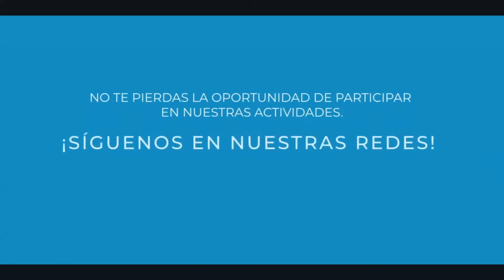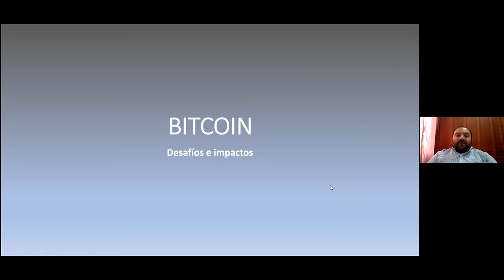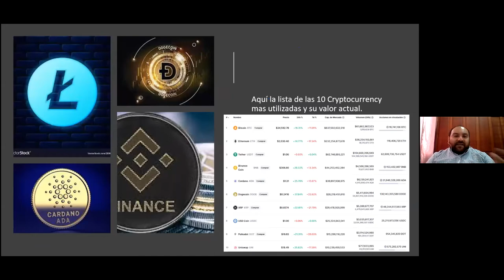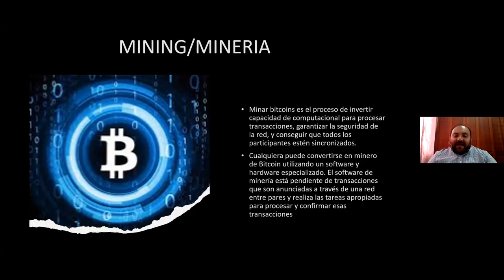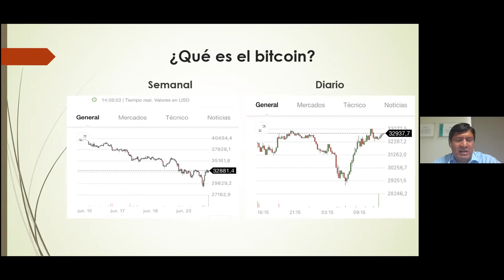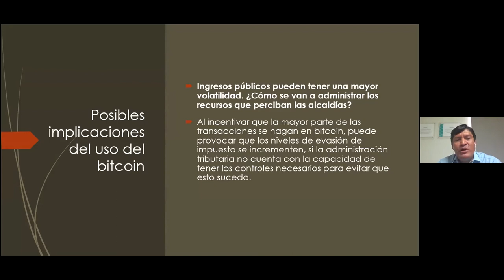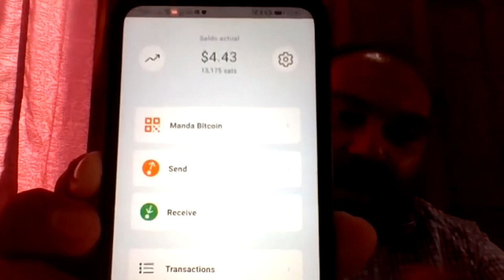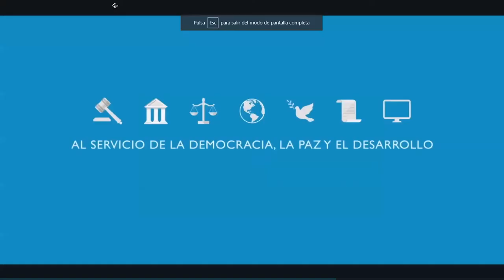Hablemos sobre Realidad Nacional con Rommel Rodríguez y Daniel Montano